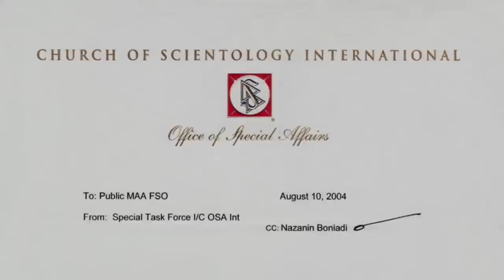Cosas Perturbadoras Que Todos Ignoran Sobre Tom Cruise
Tom Cruise es un ícono de Hollywood y uno de los actores mejor pagados del mundo. Dicho esto, la estrella se ha visto en situaciones difíciles y tiene un historial bastante controvertido. Estas son las cosas que muchas veces pasamos por alto sobre la vida de Tom Cruise.

En la última década, la Iglesia de la Cienciología, a la que pertenece Cruise, ha sido acusada de graves faltas de conducta. El ex inspector general Mark Rathbun afirma que tiene correos electrónicos que prueban que una "fuerza de trabajo esclava" construyó un bus de lujo como regalo para Cruise. En el 2013, 15 ex-cienciólogos firmaron declaraciones en las que afirmaban que Cruise pagaba a miembros de la iglesia un dólar por hora por su fuerza laboral.

John Brousseau es un ex miembro del Sea Org, que es el círculo interno más devoto de la Cienciología. Él afirma que el líder de la Cienciología, David Miscavige, le ordenó, entre otras cosas, "realizar proyectos específicos para Tom Cruise", incluyendo la "renovación completa de su casa en Beverly Hills".

Brousseau también afirma,

"[Se le ordenó] supervisar la construcción de una casa rodante personalizada para el Sr. Cruise durante cinco meses [y] ayudar en la personalización y construcción de una limusina especial para Tom Cruise".

Mientras tanto, la ex ciencióloga de alto rango Amy Scobee dijo que tuvo que "localizar cienciólogos para la casa de Tom Cruise para cubrir los puestos de niñera, cocinero y criada". También se alegó que cualquiera que no siguiera las órdenes recibía castigos inhumanos, como ser encerrado en una jaula de bambú.

Su "trabajo de esclavo" | 0:00
¿El castigador? | 1:29
Sus divorcios | 2:21
Audición de esposas | 3:34
Lavando el cerebro a sus hijos | 4:44
Batalla con Brooke | 6:12
¿Abandonó a su hija? | 7:37
Comparó la actuación con la guerra | 8:41